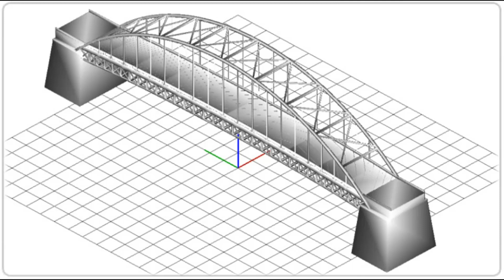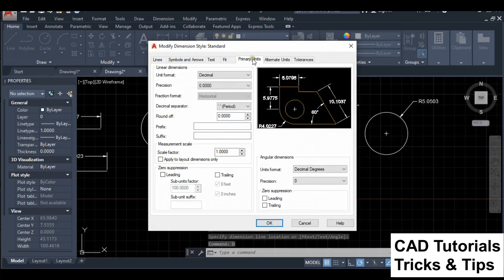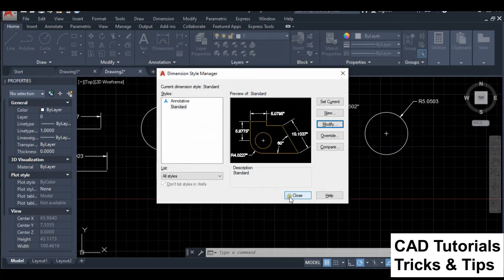AutoCAD dimension in feet and inches, AutoCAD draw objects in feet and inches, AutoCAD Feet Inches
AutoCAD dimension in Feet and Inches, Autocad dimension in feet and inches in AutoCAD step by step. AutoCAD command tutorial for are Line, Circle, Linear Dimension, Dimension Style, Units in feet and inches, decimal